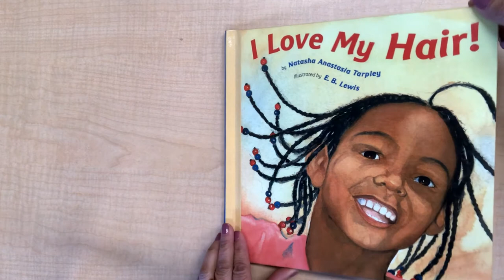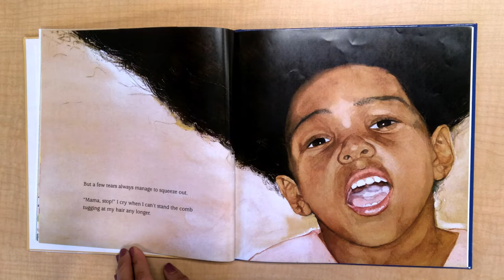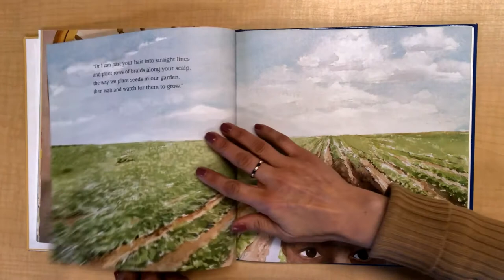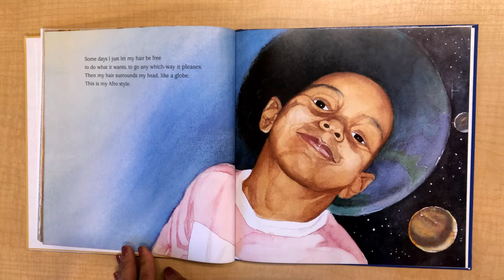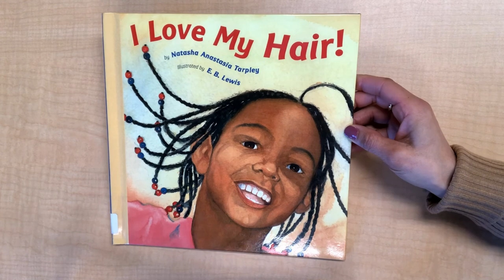I Love My Hair!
In this story, a little girl named Keyana learns to appreciate the beauty of her African-American hair.

African American History, Multicultural books, Black Lives Matter, Identity, Diversity